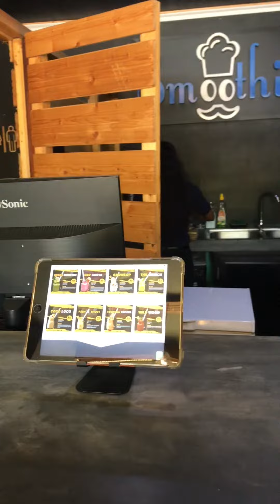කතරගම අතරමන් වුන @SMOOTHIE BUN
Smoothie Prices

01. COCO-LOCO        1,400/-
02. CHOCO BOWL     1,575/-
03. SNOWSOP            1,400/-